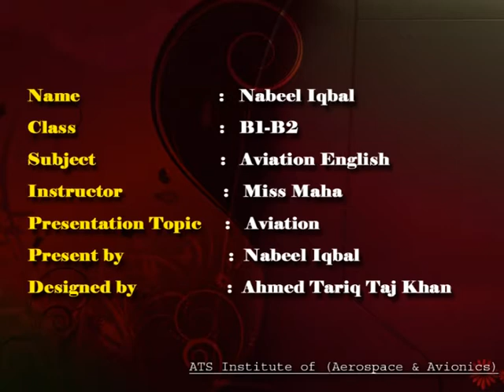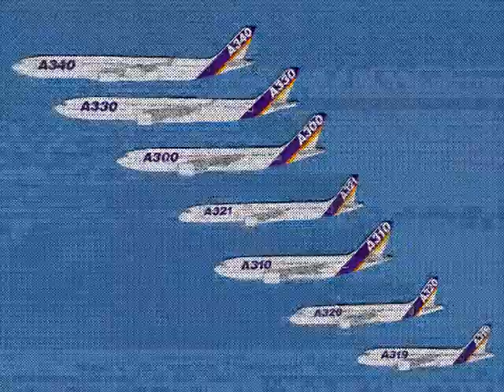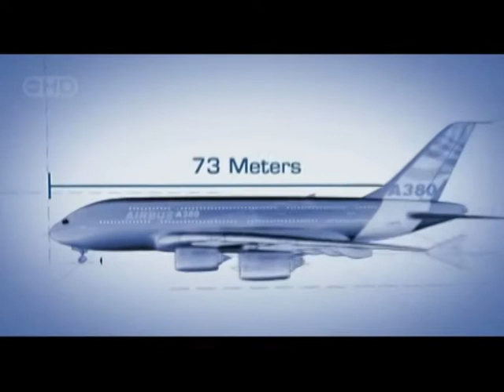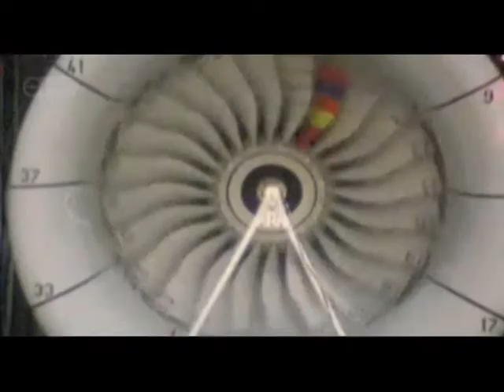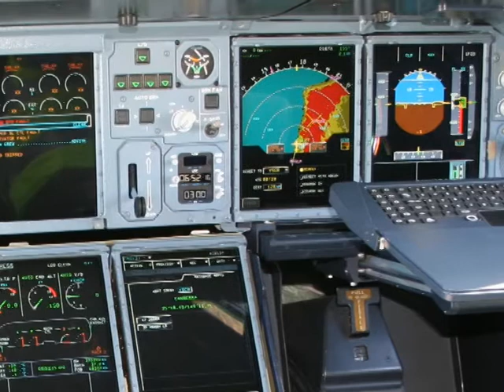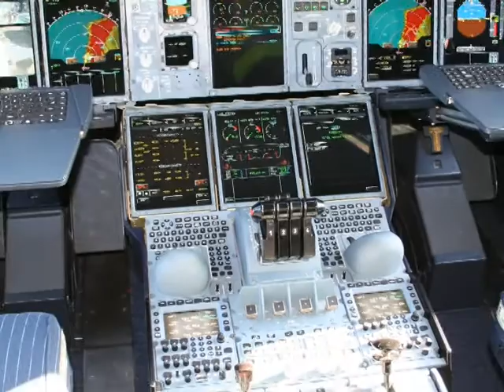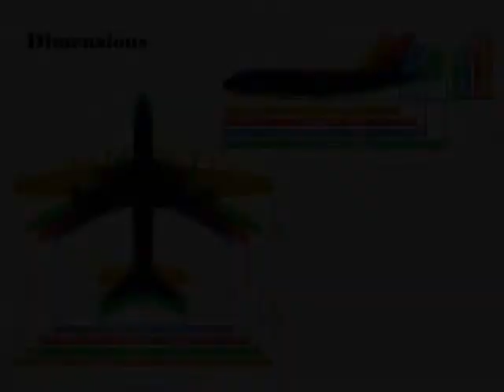A 380 Presentation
by Nabeel iqbal, Student of B1
ATS Institute of (Aerospace & Avionics).